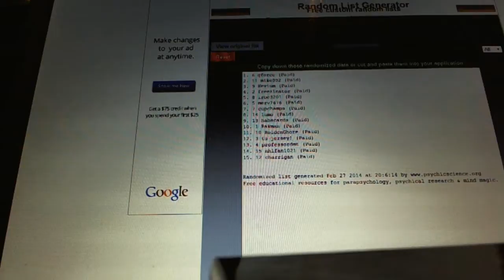C&C #2933 Draft Order